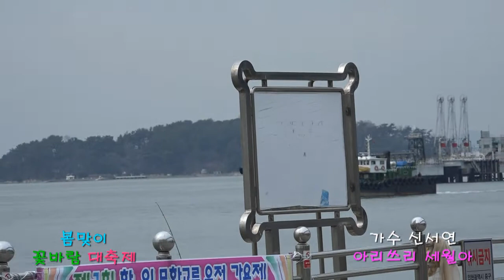가수 신서연~아리쓰리 세월아~제7회 한국중앙가수협회~사랑나눔 희망콘서트 스타가요쇼~2018년 4월 13일